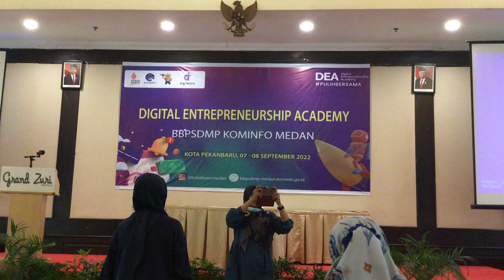DIGITAL ENTREPRENEURSHIP ACADEMY PEKANBARU 2022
Digital entrepreneurship academy di Selenggarakan di Hotel Grand Zuri Pekanbaru, 7-8 September 2022.